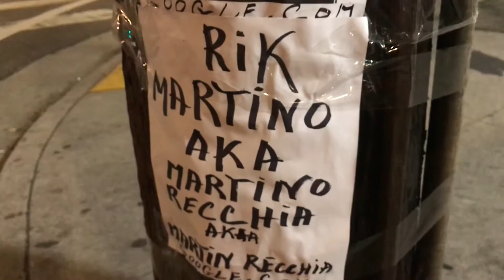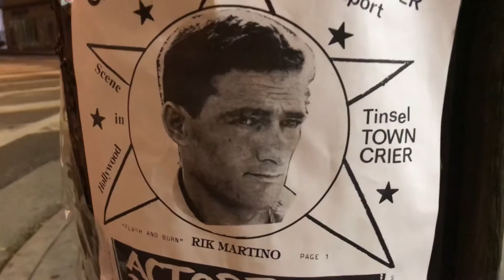MARTINO RECCHIA 13-57002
MARTINO RECCHIA COURT 13-57002/MARTIN RECCHIA/ACTOR RIK MARTINO/LOS ANGELES/
MANAGERS/NEWS PRESS AGENTS GLENN GREGORY/ ANNA MARIA FIORE BIANCO/ BILL KAISER 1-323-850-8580/ HOLLYWOOD,CA USA